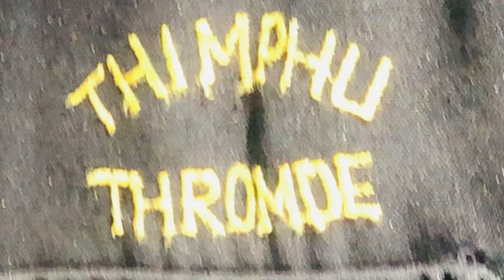Water supply for Dechencholing & Dhangrena areas with the help of Thimphu Thromde team work,15/8/24